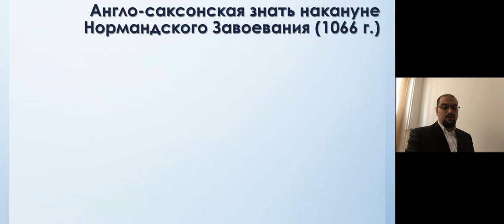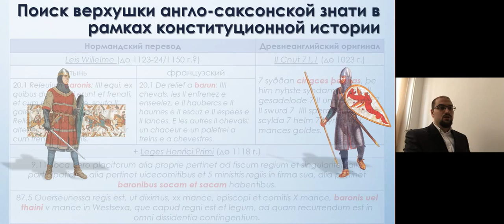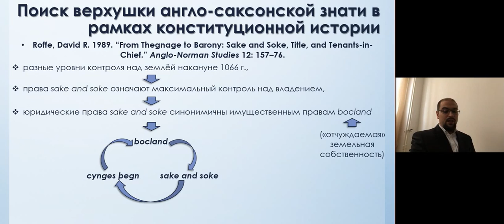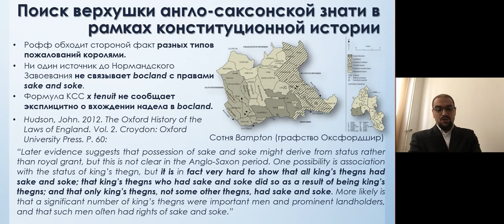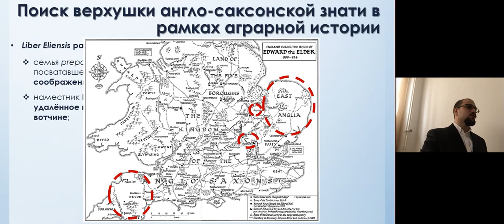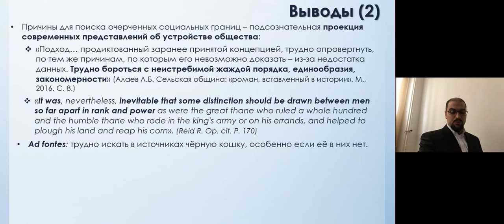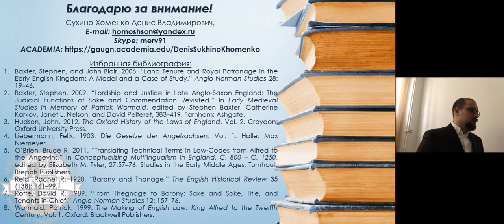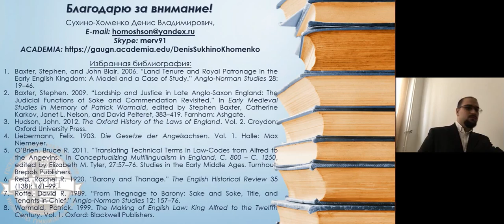От англо саксонских «королевских тэнов» к англо нормандским «баронам»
Доклад Д.В. Сухино-Хоменко по английской истории "От англо-саксонских «королевских тэнов» к англо-нормандским «баронам»: преемственность или историографический конструкт?" на 24-й международной научной конференции студентов, аспирантов и молодых учёных «Ломоносов-2017».

В докладе рассматриваются историографический поиск и выделение высшего слоя нетитулованной англо-саксонской светской элиты накануне Нормандского Завоевания (1066 г.) по материалам XII века. Последовательно разбираются и критикуются попытки в рамках конституционной истории (Р. Рид и Д. Рофф) и аграрной истории (У. Стаббс и П. Кларк). Докладчик приходит к выводу, что данные гипотезы не подтверждаются известными источниками (Книга Страшного Суда и нормандские переводы англо-саксонского права XII в.) при непредвзятом анализе и требуют насильного прочтения известных текстов. В заключении делается предположение, что подобные построения – это отражение современных представлений об устройстве общества (в том числе и английского), где относительно чётко выделяются имущественные классы.

Докладчик будет благодарен за любую обратную связь и комментарии.